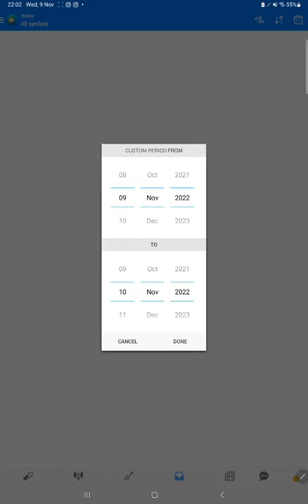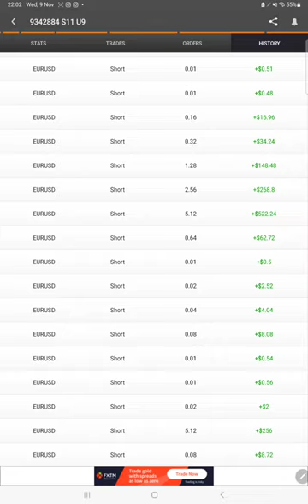STRATEGY 14.2 ONLY EURO HEDGE TRADING - 710% ROI IN 15 MONTHS (62% ROI Increased in 5 Days )PART 9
00:00 Introduction
00:10 Strategy Explanation
00:30 MT4 Trading Account History
00:55 MyFxBook Update
01:20 Trading Account Statement

Verify Statement